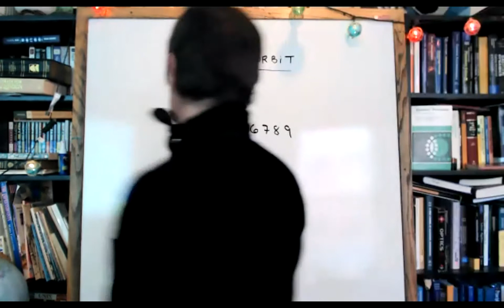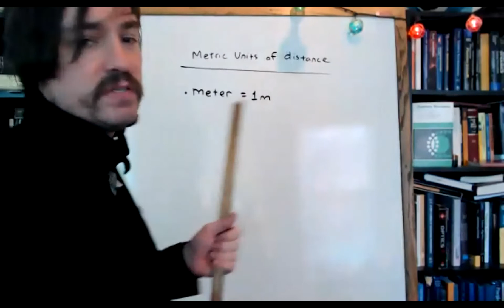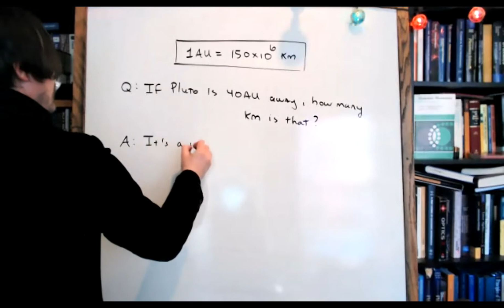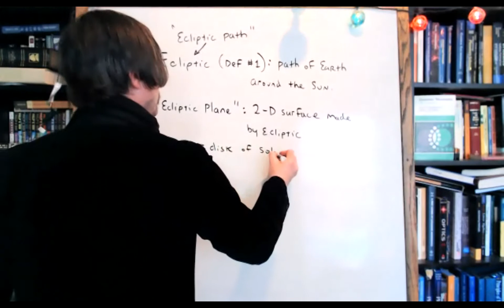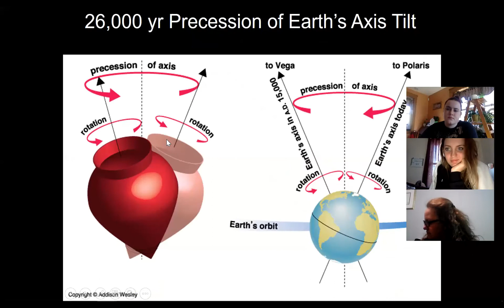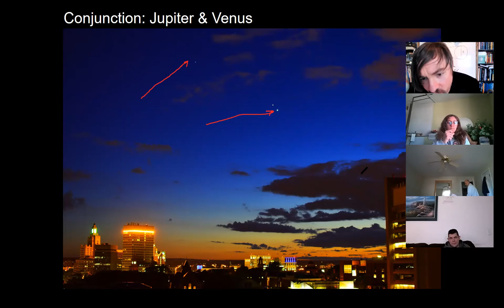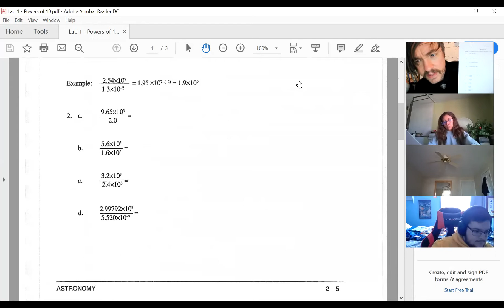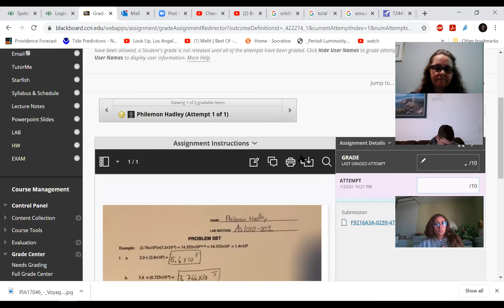AS1010 Spring2021: LECT1-LAB1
LECT: Earth's Orbit, 1AU, 4-steps of Dimensional Analysis, Seasons, Small Angle Formula,
LAB: Powers of 10...  (missing 1st 1/2)